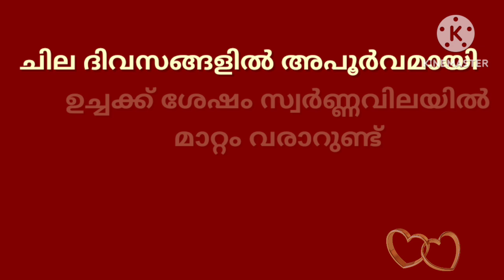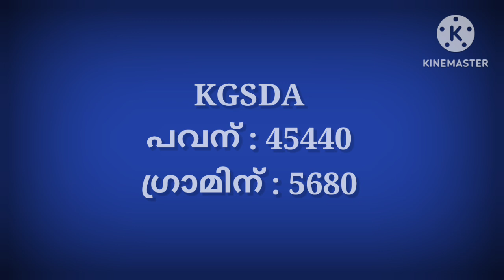ഗോൾഡ് മാർക്കറ്റ് ഇപ്പോൾ/10/05/2023/ഇന്നത്തെ സ്വർണ്ണവില/gold rate today/916